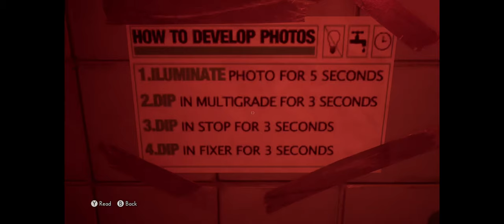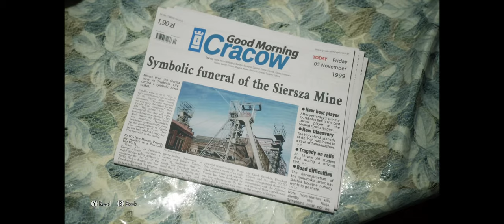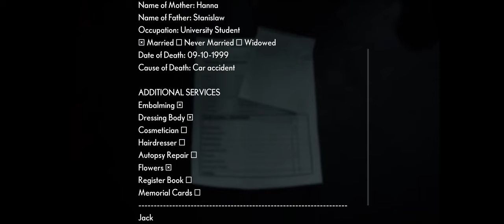THE MEDIUM Walkthrough Part 2 XBOX SERIES X NCG NO COPYRIGHT GAMEPLAY FREE TO USE ROYALTY FREE